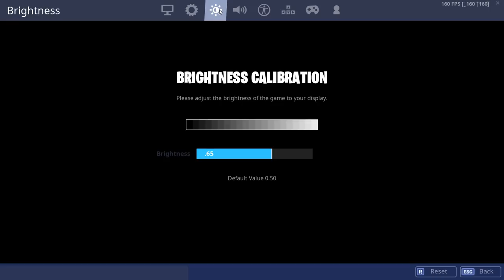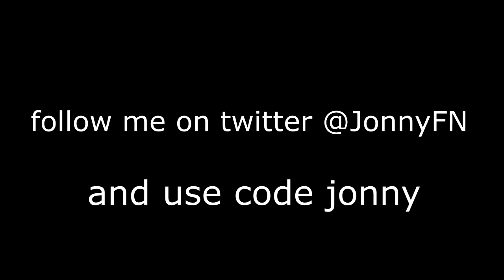Claw Handcam + Controller Settings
CODE : JONNY